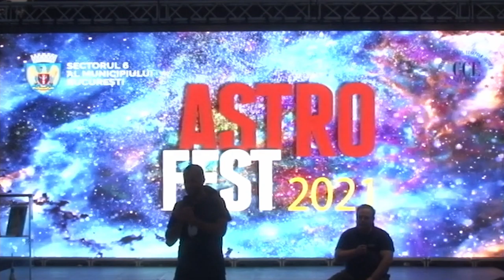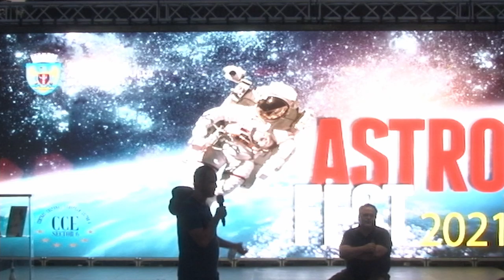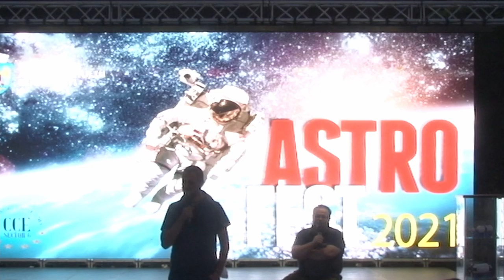Kidibot - Constantin FERSETA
Constantin FERSETA prezinta KIDIBOT, o pagina de internet cu jocuri, cursuri si concursuri, adresata copiilor.